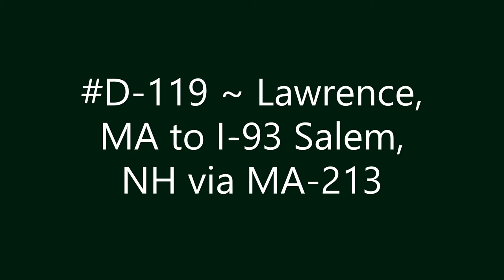D-159 ~ Home Depot Hooksett, NH to Bow, NH via NH-3A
Home Depot Hooksett, NH to Bow, NH via NH-3A.